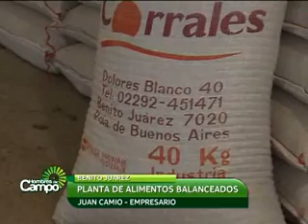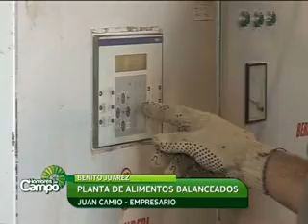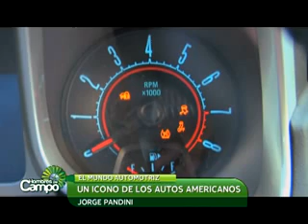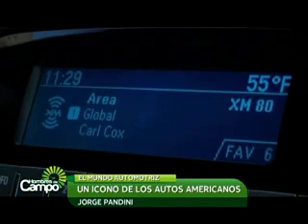31/01/2015 - Hombres de Campo (Prog. Completo)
En Hombres De Campo te mostramos el exitoso caso de la empresa familiar de los hermanos Camio, situada en Benito Juárez, que ha conseguido crecer en la cadena de valor y diversificar su producción hasta alcanzar a vender carne y alimentos balanceados con marca propia.

Cholo estuvo con Jose Llamas, un esquilador de ovejas que explicó cómo se realiza esta actividad.

Visitamos la Estancia San Simón, de Paladín Agropecuaria, en Salta. Allí estuvimos con Carlos María Saravia que explico cómo es la ganadería en los cerros salteños.